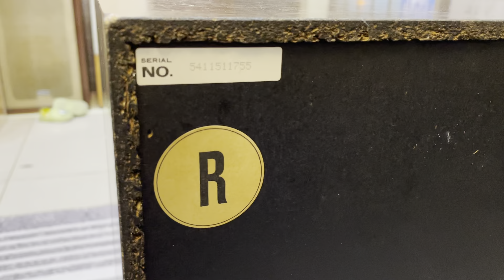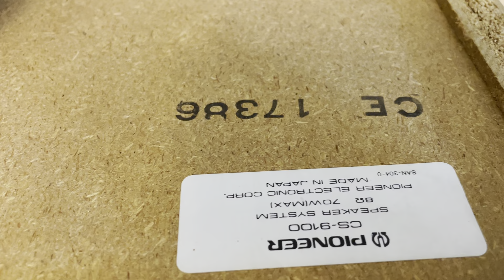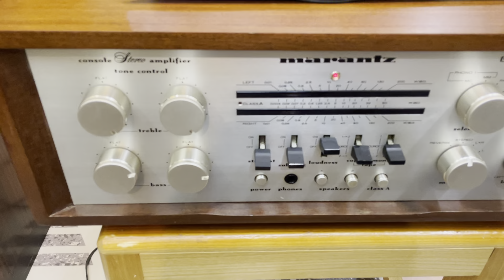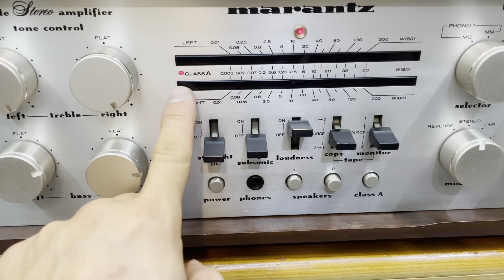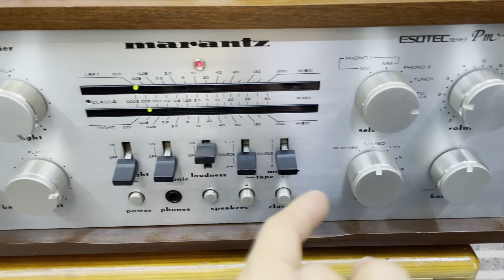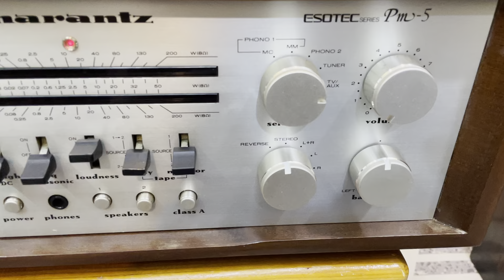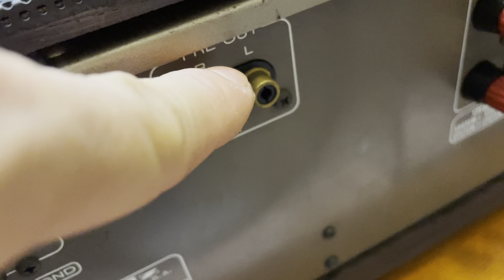Đẹp Quá Thể Các Bác Ạ Loa - Amply Bãi Nhật Tuyển Chọn Đẹp Xuất Sắc | Xuân Đỉnh Audio.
Hàng đẹp giá tốt phục vụ các bác chơi tết.
- Loa onkyo D-77RX bãi nhật đẹp xuất sắc.
- Loa Pioneer CS-9100 bãi nhật bass 30cm đẹp như mới.
- Amply marantz PM5 vỏ gỗ đẹp keng.
Chi tiết sản phẩm mời các bác xem video.